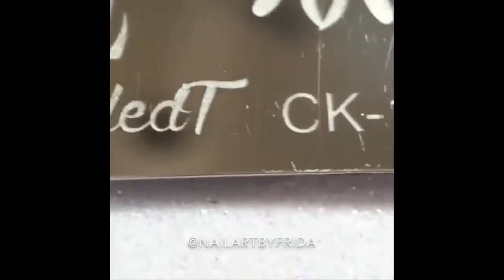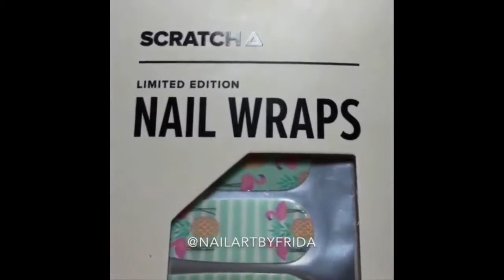New Nail Art 2017 Top Nail Art Compilation #44 The Best Nail Art Designs vesves Ideas[1]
New Nail Art 2017 ♥ Top Nail Art Compilation #46 ♥ The Best Nail Art Designs vesves Ideas ♥♥♥ FOLLOW ME ♥♥♥ ♡YouTube♡ ♡Facebook♡:

New Nail Art 2017 ♥ Top Nail Art Compilation #45 ♥ The Best Nail Art Designs vesves Ideas ♥♥♥ FOLLOW ME ♥♥♥ ♡YouTube♡ ♡Facebook♡:

New Nail Art 2017 ♥ Top Nail Art Compilation #12 ♥ The Best Nail Art Designs vesves Ideas ♥♥♥ FOLLOW ME ♥♥♥ ♡YouTube♡ ♡Facebook♡: